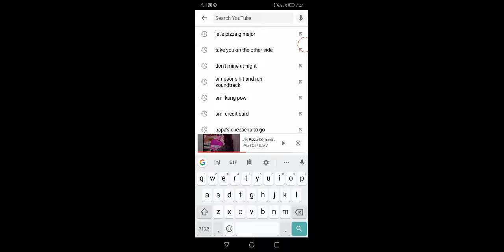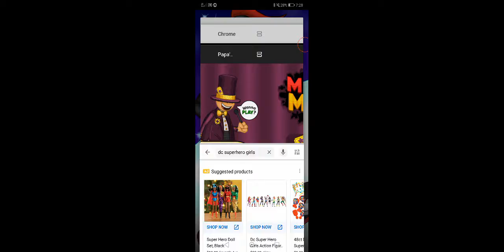Papa's Donuteria To Go Enter Christmas